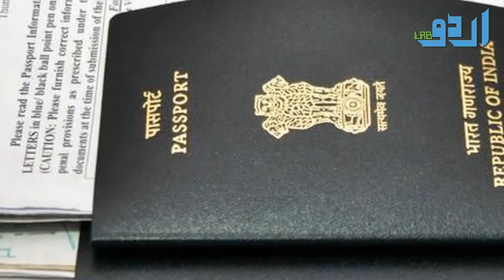Qudrat E Elahi Ka Mojza II Allah Ki Nishani Dekhain Islam Ki Kyse Hifazat Ki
Or